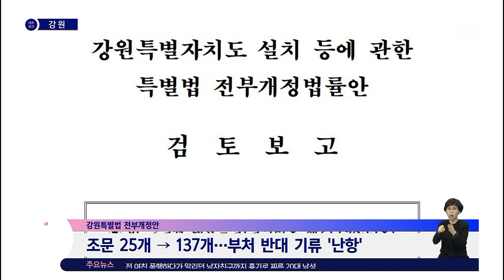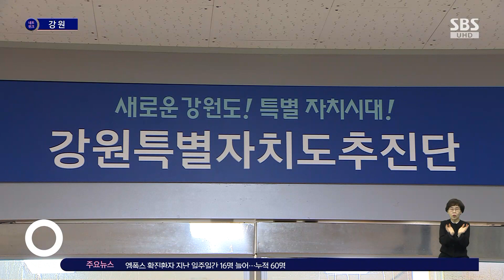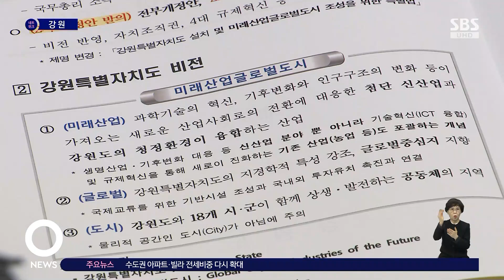강원특별자치도 출범 코앞인데…관련 법 처리 난항 / SBS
〈앵커〉

강원특별자치도 출범이 한 달 앞으로 다가왔지만 관련 특별법 처리가 여전히 제자리걸음입니다. 뼈대가 될 법 처리가 지연되면서 특별자치도가 속 빈 강정 상태로 출범하는 것 아니냐는 우려가 커지고 있습니다.

보도에 정동원 기자입니다.

〈기자〉

2023년 6월 11일 0시.

강원도의 이름이 628년 만에 강원특별자치도로 바뀝니다.

남은 시간은 겨우 30여 일.

출범의 모태가 되는 강원특별자치도법 전부개정안의 국회 통과는 권한 이양에 대한 부처별 반대 기류가 강해 난항을 겪고 있습니다.

권한 이양을 위해 25개에 불과했던 조문이 137개로 늘면서 사실상 개정이 아닌 제정에 가까운 상태가 됐기 때문입니다.

법안 통과의 첫 단추인 공청회 일정조차 잡히지 않으면서 알맹이 없는 특별법을 기반으로 출범하는 것이 아니냐는 우려의 목소리가 나오고 있습니다.

도는 당초 지난달에 공청회가 열릴 것으로 기대했지만 중부 내륙특별법에 밀려 한차례 연기됐습니다.

4월 본회의 통과를 목표로 했던 강원도의 당초 계획도 일단 무산됐습니다.

이제 남은 시간은 한 달.

공청회를 열더라도 행정안전위원회 소위원회와 전체 회의, 법제사법위원회 소위원회와 전체 회의, 본회의를 거쳐야 해 '5월 입법'을 장담하기는 어려운 상황입니다.

도는 일사천리 통과를 위해 개정안 수정 작업에 총력을 쏟고 있습니다.

4대 핵심 규제 완화와 강원형 미래산업 기반 구축과 같은 핵심 특례부터 관철시키기로 했습니다.

또 중요도와 시급성을 고려해 버릴 건 버리는 전략으로 부처와 여·야 모두 이견이 없는 무쟁점 법안을 만들어 통과시킨다는 전략입니다.

[박용식/강원도 특별자치국장 : 다음 주, 그다음 주까지 행안위 소위 공청회 법안심사가 돼야 합니다. 그래서 강원도 출신 국회의원님들하고 지사님 그리고 저희가 실무진으로 국회하고 국회 행안위 수석전문위원실하고 협의를 진행하고 있습니다.]

강원특별자치도법 5월 입법 완성을 위해서는 강원도와 정치권이 목표하는 오는 10일 공청회 개최 여부가 분수령이 될 전망입니다.

(영상취재 : 박종현 G1방송)